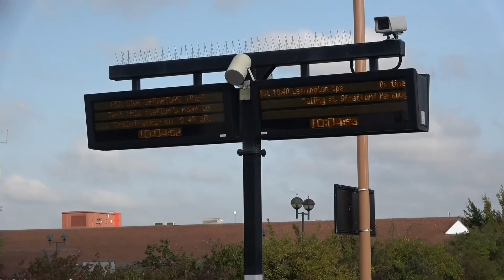Stratford-upon-Avon Railway Station and Leamington Spa Railway Station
This video was made in September 2020 and was part of trip of the West Midland however due to, national advise we decided to abandoned our visit to the area.

My wife and I was able to take some short footage of activity at both  Leamington Spa Railway Station and Stratford-upon-Avon Railway Station.